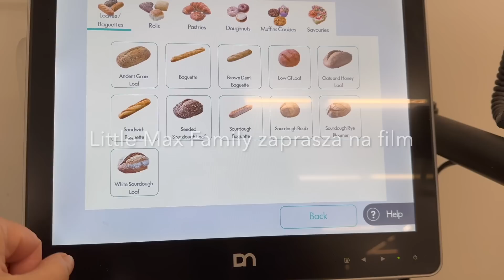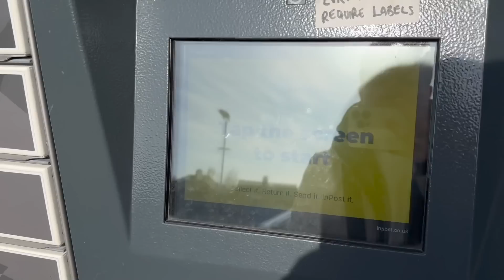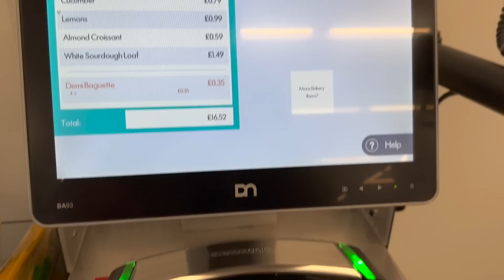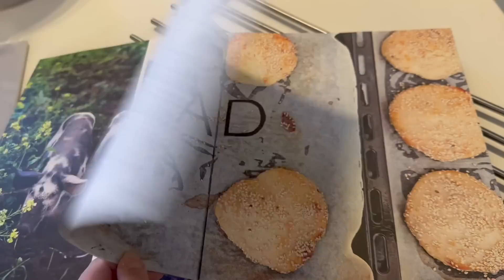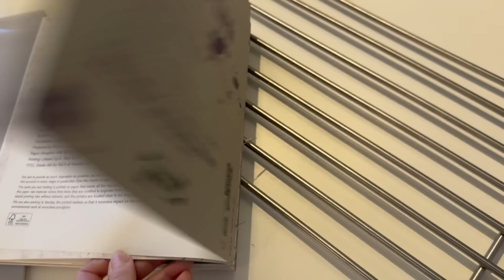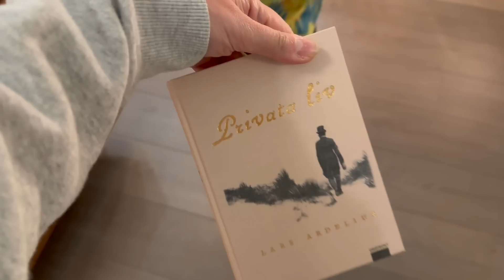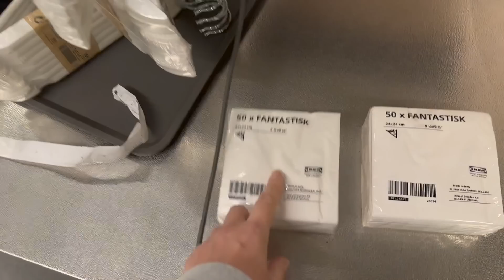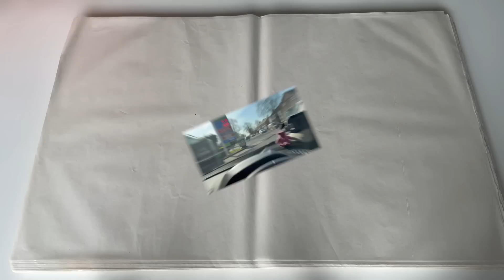W ANGLII TYLKO PADA...| VLOG UK | IKEA | LMF MIERZYMY NOWOŚCI PIĘKNE SUKIENKI SPÓDNICZKI TOPY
LMF Nowości, ktore pokazuje w filmie:
- dluga suknia